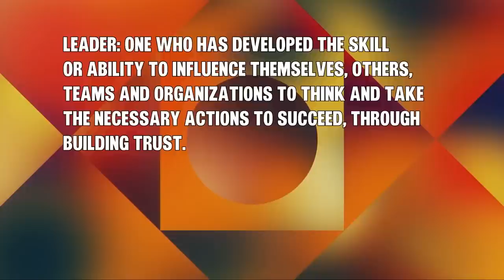How Do We Become An Influential And Successful Leader | I Am Series | Pastor Marco Garcia